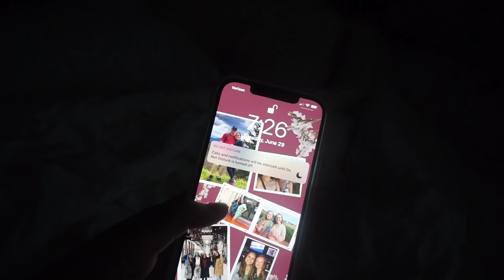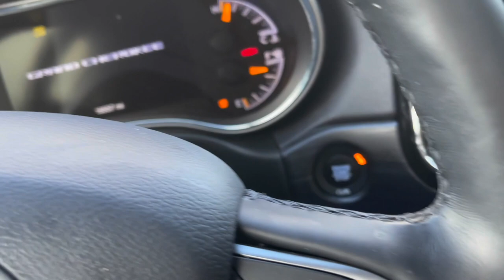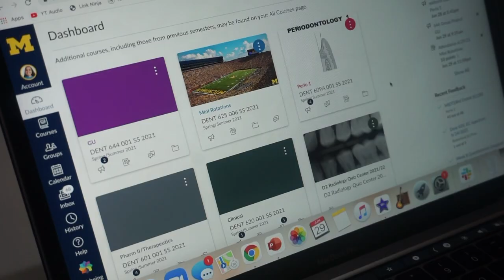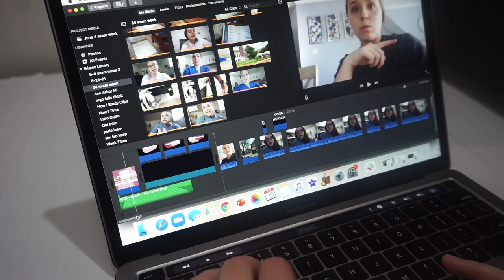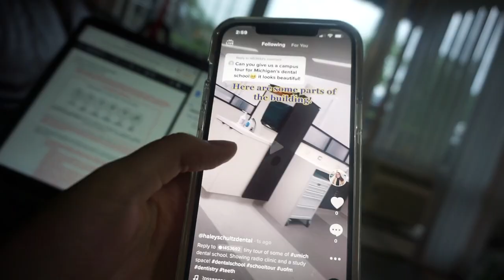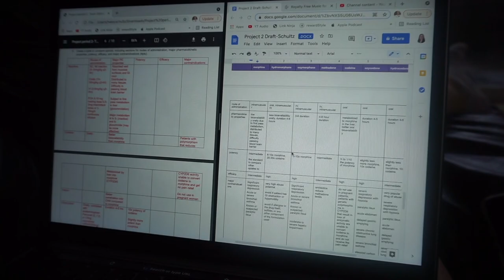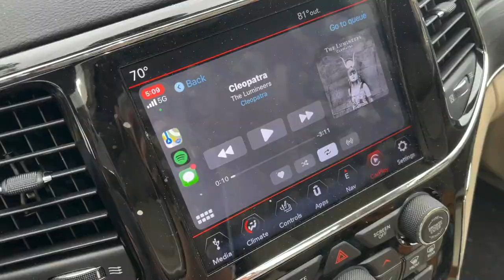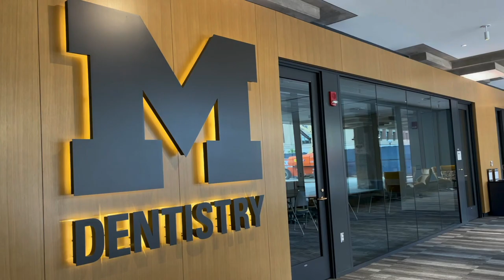Second Year Dental Student Vlog: Off Site Rotation @ Dental Lab (gold crowns, sleep apnea, dentures)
I take you through a full day in my life in dental school during a fairly chill week before we had a short break. This day I had an external mini rotation at a dental laboratory where they fabricate crowns, bridges, implant parts, sleep apnea devices and dentures. I hope you enjoy!

Clinic Shoes**
Other scrub caps**
Adidas Hoops Sneakers**

APARTMENT THINGS---
Laptop Stand**
White Bedding**
Desk Lamp**
4 cube organizer Target**
Living Room Rug**
Coffee Maker**
Bedroom Fake Plant**
LED Mirror**
End Table Lamp**

Box for sim lab teeth**
Note Taking App: Notability
App to make planning sheets: Adobe Spark Post
Calendar App: iCalendar (on apple)
AirPods Pro Case** (color: aqua)
Similar case for airpods**
13in MacBook Pro**
Laptop Case** (blue, 13in MacBook Pro)
Laptop Case** (yellow, 13in MacBook Air)
My Loupes: Orascoptic 3.5x prismatic with spark wireless light